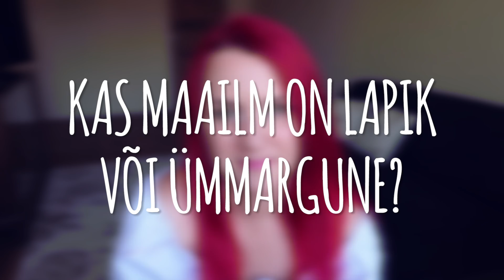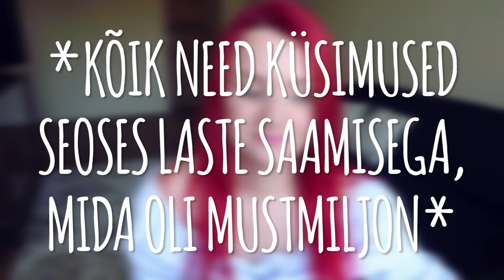MIDA ARVAN YOUCHIKIDEST JA HENSUGUSTA UUEST NAISEST?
Seekordne "nädala vlog" on tegelikult vaid ühest päevast, mil käisin oma uue töö tõttu Riia mäkis söömas. Seega, pistsin vlogi pikenduseks siia ühe Q&A juurde ja loodan, et see parandab natuke olukorda :) Saate ehk midagi uut teada! ;)

Leia mind mujalt interveebist:
👻 nilrem

eesti youtuber jabadabaduu